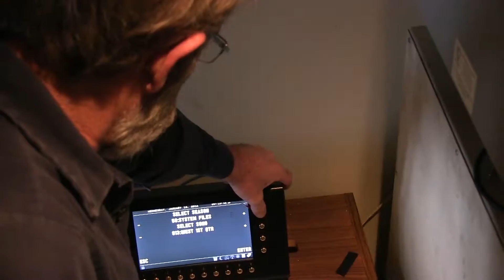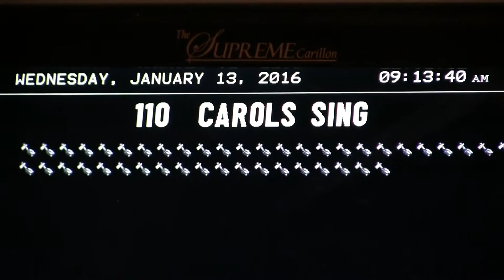New sounds added to Kettering University Bell Tower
Al Melwing, senior electrician at Kettering University, describes recent upgrades made to the University's famous Bell Tower.

Explore More:
• Discover how Kettering University’s Co-op program provides hands-on experience in top industries
• Learn about Kettering University’s STEM education and how it prepares students for successful careers

Founded in 1919, Kettering University has evolved from a night school for automotive engineers into a global leader in technology and engineering education. With a focus on advanced mobility, new energy vehicles, intelligent manufacturing, artificial intelligence, and sustainability, Kettering prepares students for the industries of the future. Our immersive 50/50 Co-op program integrates classroom learning with real-world experience, ensuring graduates are ready to lead. With over 25,000 alumni in 50 countries, including more than 1,000 CEOs and executives, Kettering students don’t just learn—they innovate, lead, and shape the future.